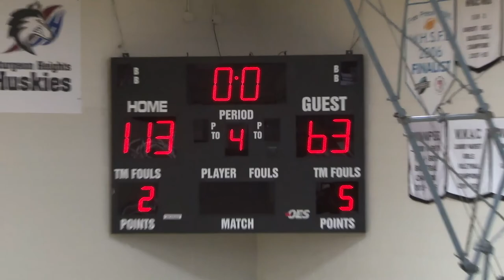Sturgeon Heights Huskies Varsity Boys vs DMCI Maroons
Sturgeon Heights Huskies Varsity Boys vs DMCI Maroons in WWAC league play, January 21, 2019.